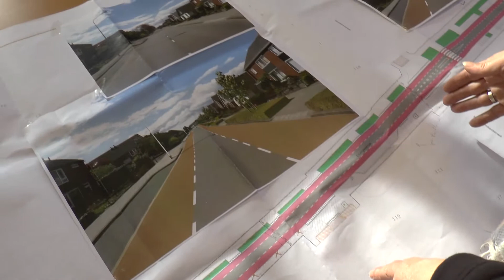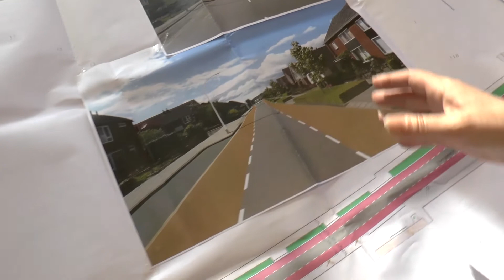RTVSternet 20180208 Uitleg Werkzaamheden Eibergsestraat tv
Werkzaamheden Eibergsestraat

Maandag 12 februari zou de aannemer eigenlijk beginnen. Maar de geplande wegwerkzaamheden aan de Eibergsestraat lopen vanwege het winterse weer de nodige vertraging op. Grondwerk is nu lastig en de benodigde materialen kunnen met deze vrieskou niet worden geleverd. Als alles meezit, dan begint de aannemer nu een week later.
De aannemer gaat onder meer aan de slag met de afwatering van de Eibergsestraat. Onder de weg komt een groot regenwaterriool. Daarvoor moet ruim een kilometer Eibergsestraat op de schop. Om de overlast te beperken is het project verdeeld in fasen.
Vanwege de grondwerkzaamheden wordt ook meteen een aantal andere zaken aangepakt, zoals de inrichting van de straat. De snelheid van het verkeer wordt omlaag gebracht door de weg anders in te delen. Zo wordt onder meer de rijstrook smaller. Ook krijgen fietsers meer ruimte in de nieuwe situatie, dankzij de fietssuggestiestroken
Wethouder Annete Nijhuis Vertelde aan RTV Sternet hou het er straks uit komt te zien.

Interview: Clair Camera en Montage: Matthijs Prins